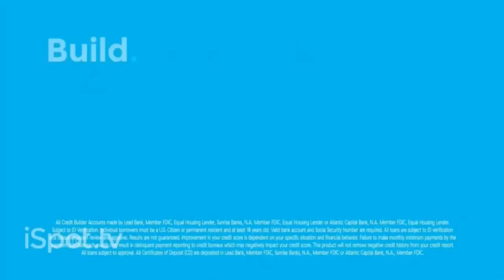Self App TV Commercial | Voiced by Laila Berzins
This spot makes me wish I could beatbox!  Here's a commercial I voiced for the Self App. I heard it air during a commercial break for SNL May 8th.